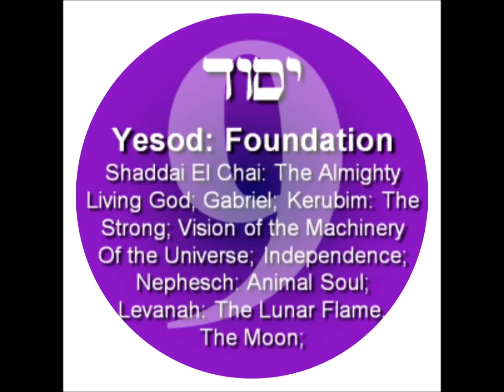EMPEROR KING KODEH JOBE KING OF UK&USA KODEH YESOD FOUNDATION 85